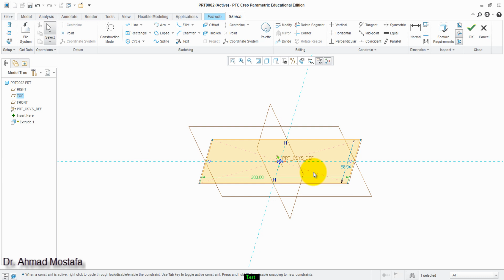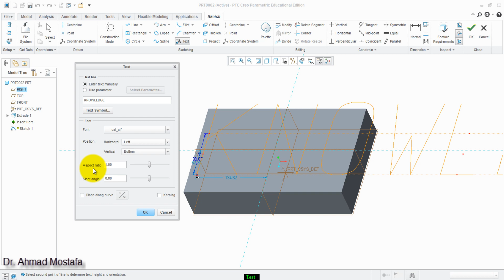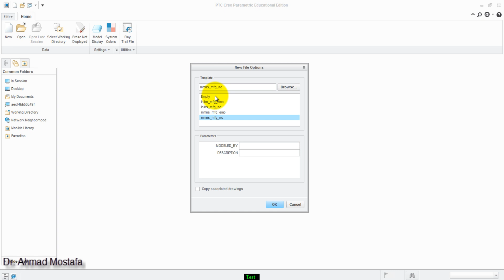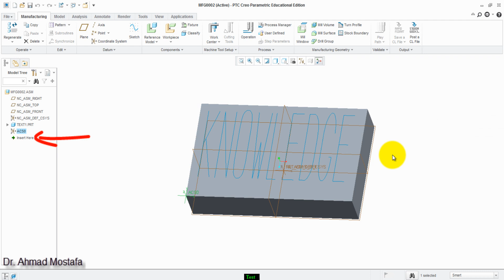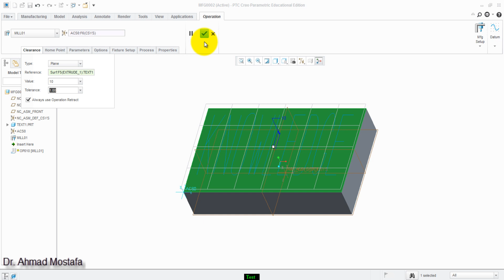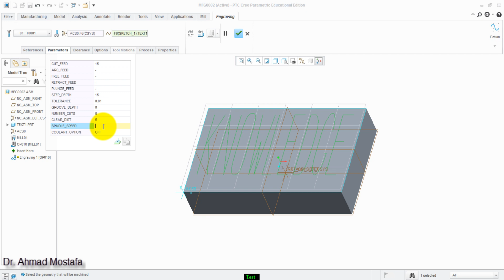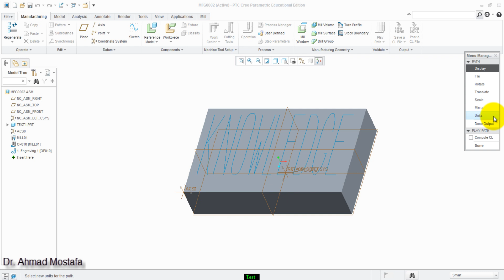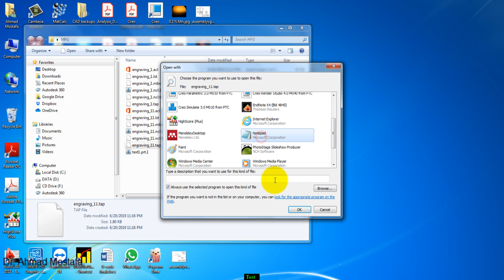PTC Creo Manufacturing by milling (Part 1): Text Engraving on a Part Surface (HD)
Tutorial on Milling operation in Manufacturing Environment using PTC Creo Parametric as part of CAD/CAM Course Taught by Dr. Ahmad Mostafa